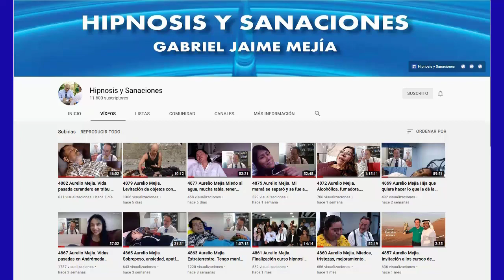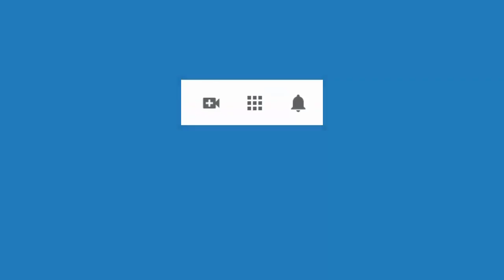4923 Aurelio Mejia. Mala relación con hija, no digo lo que siento, rabias, culpas, miedos paralizant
Hipnosis introspectiva por Aurelio Mejía durante práctica en curso de hipnosis en Barcelona, España. 10 de septiembre 2021.